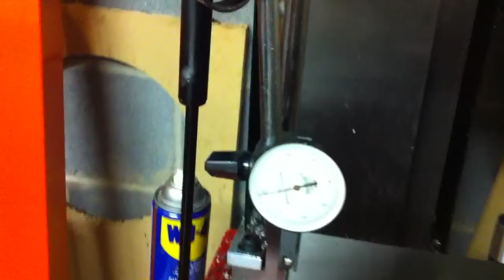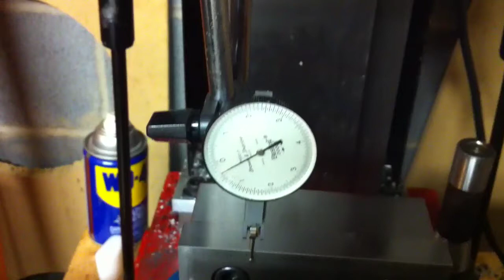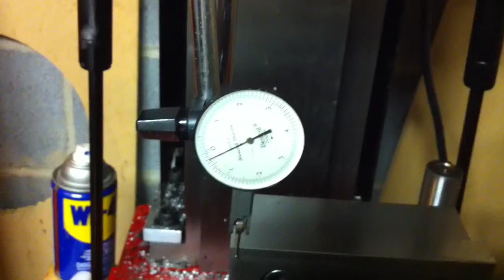Shars 440V Vise Keyway Accuracy on X3 Mill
Dropped my 440v onto my Seig X3 Mill using the included keys in the keyway on the bottom of the vise. With no adjustments I got better parallelism than the resolution on my servos allows me to measure. It's probably somewhere around 0.0002".